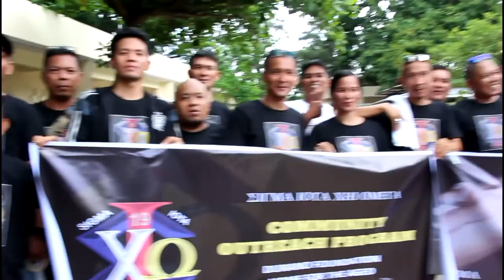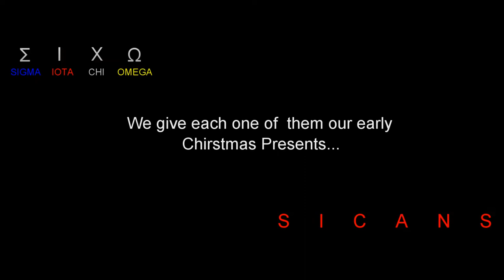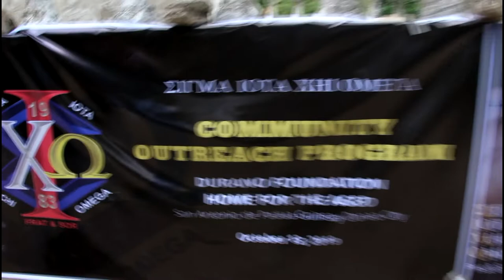Sigma Iota Chi Omega Outreach Prog Home for the Aged Danao City 10 13 19